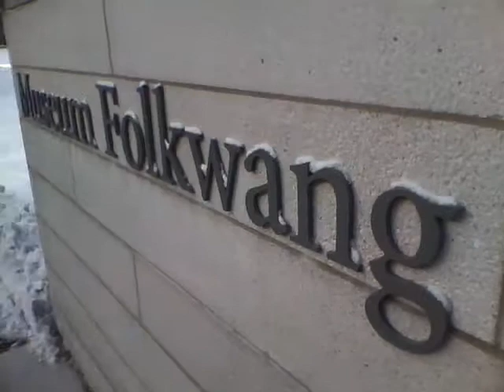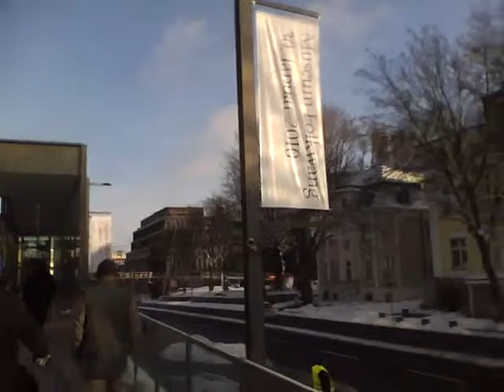Seggy's Besuch im Museum Folkwang in Essen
Ankunft am Museum Folkwang. An diesem Wochenende ist Eröffnungswochenende des 'neuen' Museum Folkwang.

Weitere Videos unter:
tv.seggy.net